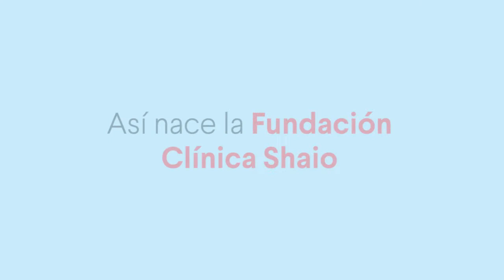Shaio65Años trabajando de corazón por su salud.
Este mes celebramos 65 años en la ClínicaShaio

El Dr. Luis Hernando Orjuela Lobo, Jefe de Salas de Cirugía, nos cuenta cómo fueron los inicios de nuestra fundación.

65 años trabajando de ❤️ por su salud.